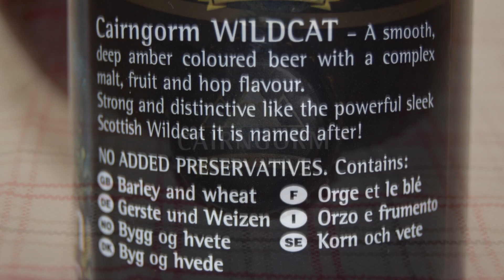Cairngorm Brewery Cairngorm Wildcat PL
Ale Degustacja szkockiego ESB: Cairngorm Brewery Cairngorm Wildcat

Warzone przez Cairngorm Brewery Co.

Gładkie, głęboko bursztynowe piwo o złożonym smaku słodu, owoców i chmielu. Silny i charakterystyczny jak potężny, elegancki szkocki żbik, od którego pochodzi nazwa!
Szkocki Wildcat, od którego pochodzi nazwa tego piwa, uosabia niezależnego, tajemniczego i dzikiego ducha Highlands jak żadne inne stworzenie. Niestety żbik szkocki stał się niezwykle rzadki. Jest znacznie rzadszy niż tygrys bengalski. Eksperci uważają, że na wolności może pozostać zaledwie 400 osobników. Tak, tylko 400! To sprawia, że żbik jest jednym z najbardziej zagrożonych gatunków w Wielkiej Brytanii.